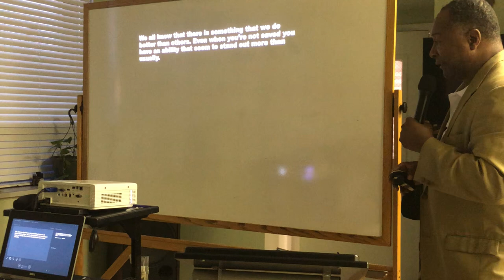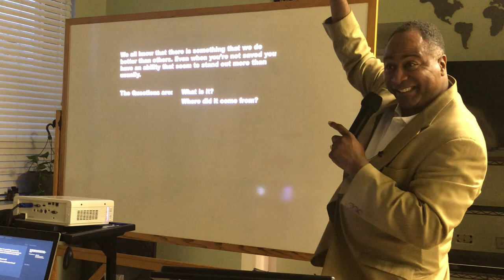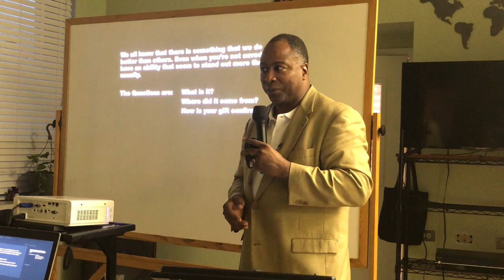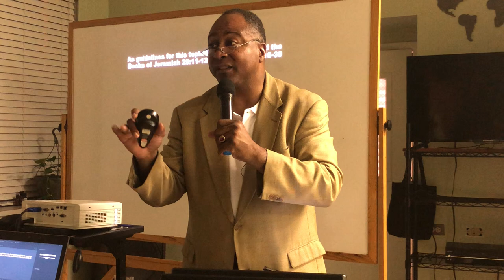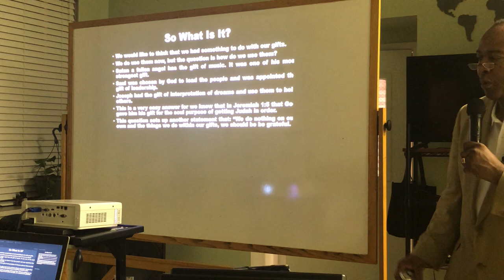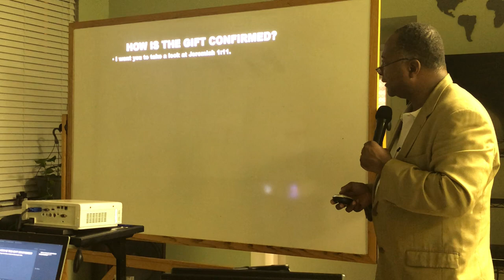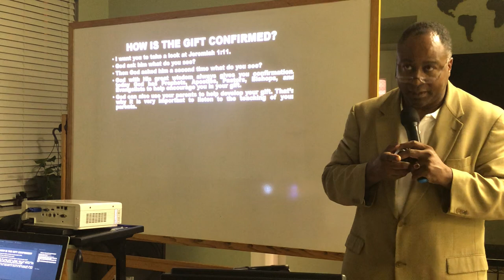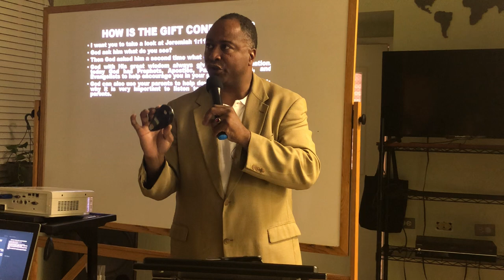The Birth of Your Gift Dr. Maurice D. Carter 3-20-19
The Crystal Cathedral Ministry Dillwyn Virginia